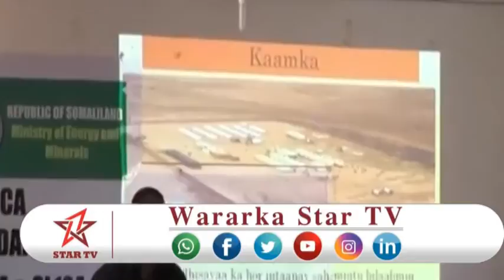DAAWO WASAARADA MACDANTA OO KULAN U QABATAY DAD'WAYNAHA GOBOLKA DAAD MAREED